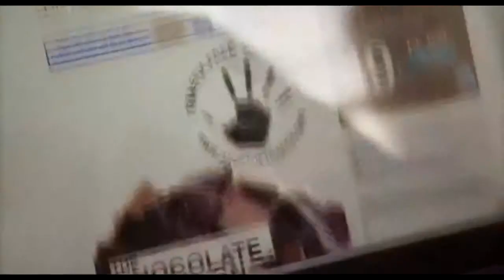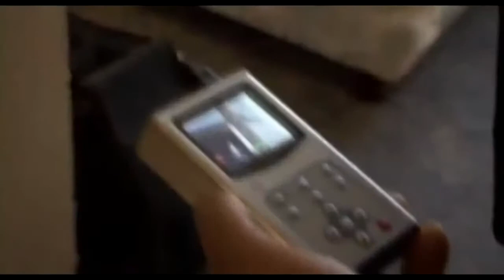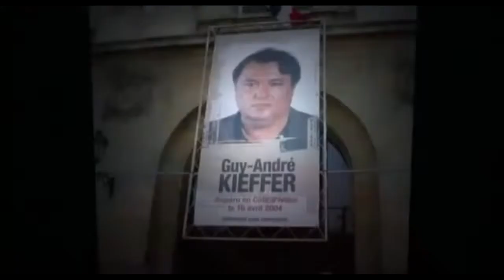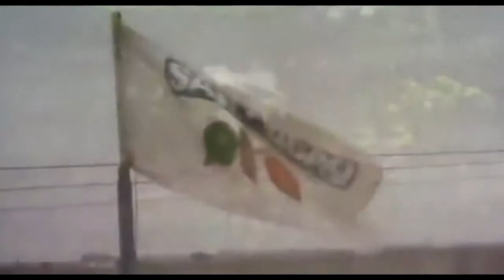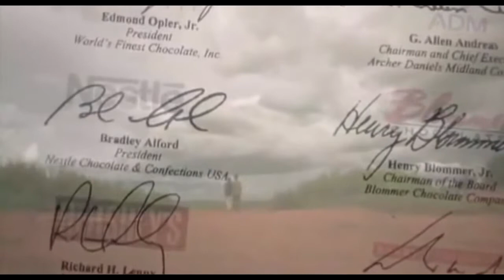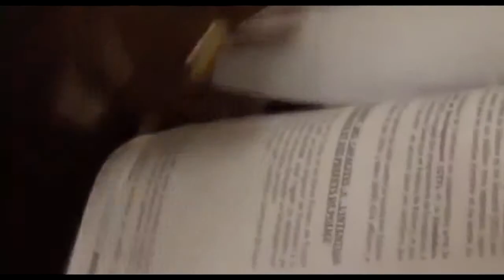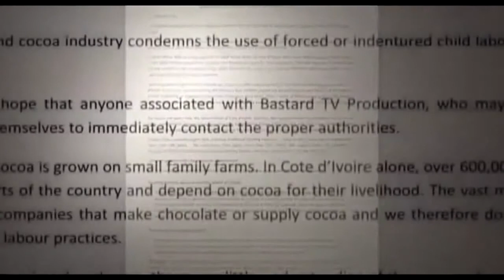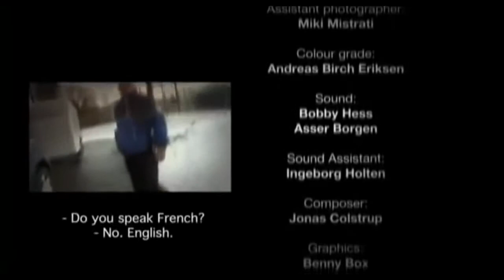The Dark Side Of Chocolate Modern Slavery Documentary Film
Chocolate  is a typically sweet, usually brown, food preparation of Theobroma cacao seeds, roasted and ground, often flavored, as with vanilla. It is made in the form of a liquid, paste, or in a block, or used as a flavoring ingredient in other sweet foods. Cacao has been cultivated by many cultures for at least three millennia in Mesoamerica. The earliest evidence of use traces to the Mokaya (Mexico and Guatemala), with evidence of chocolate beverages dating back to 1900 BC.[1] In fact, the majority of Mesoamerican people made chocolate beverages, including the Maya and Aztecs, who made it into a beverage known as xocolātl , a Nahuatl word meaning "bitter water". The seeds of the cacao tree have an intense bitter taste and must be fermented to develop the flavor